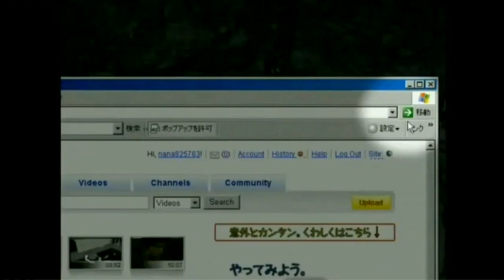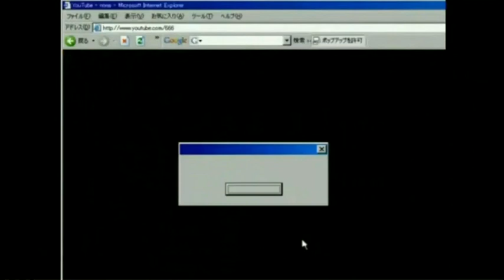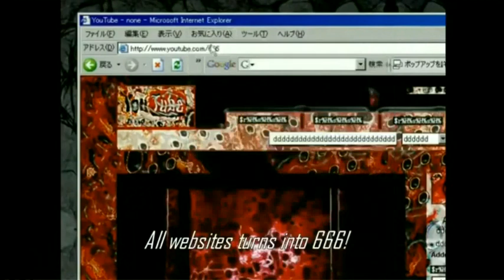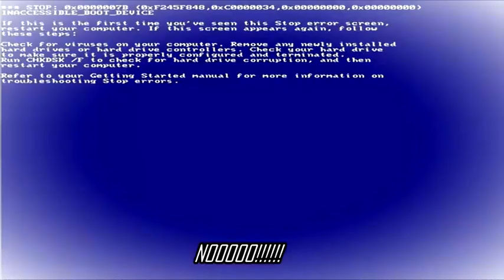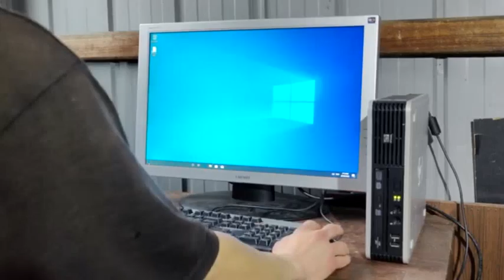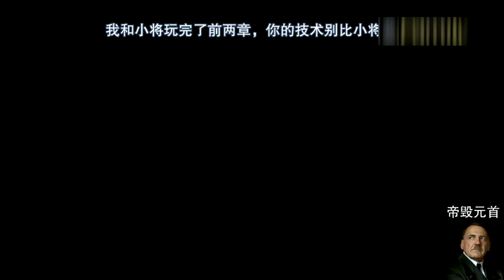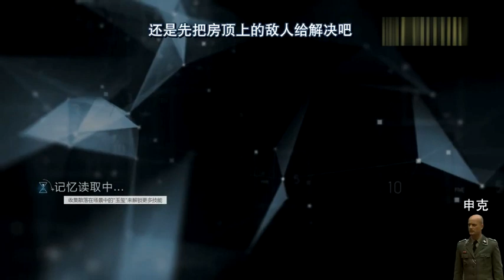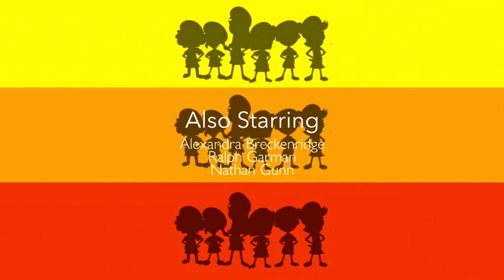Arisu Tachibana reacts ADK Videos / Arisu Tachibana reacts another Chinese Videos